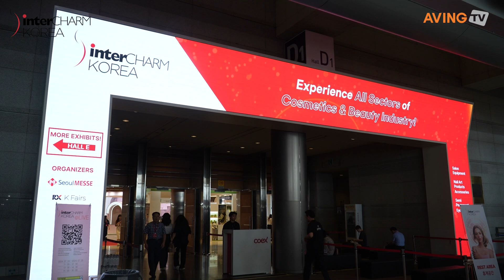릴리커버, ‘에니마 라이트’ 선보인다... “‘초개인화 맞춤형 뷰티 솔루션’으로 글로벌 시장 겨냥!”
㈜릴리커버(대표 안선희)는 오는 7월 24일(수)부터 26일(금)까지 3일간 서울 코엑스에서 개최되는 ‘2024 인터참코리아(InterCHARM Korea)’에 참가한다고 밝혔다.

릴리커버는 ICT와 BT 기술로 개인의 취향과 개성에 최적화된 커스터마이징을 통해 맞춤형 화장품을 구현하는 뷰티테크(Beauty+tech) 기업이다. 국내외 기관 및 기업들과 다각적인 협업을 이어가고 있으며, 지속적인 기술의 발전과 데이터의 고도화로 피부 진단과 제품 처방 및 제조, 제품 판매방식 등 뷰티 산업의 획기적인 변화를 선도하고 있다고 회사 측은 설명했다. 또한, 콤팩트한 사이즈의 조제 솔루션과 피부 고민에 특화된 고효능 원료를 사용, 1:1 맞춤형 온라인 케어 서비스와 같은 O2O 서비스를 제공하여 피부 관리 솔루션의 가능성을 제시한다.

그 우수성을 인정받아 국내에서는 과학기술정보통신부가 주최하고 NIPA(정보통신산업진흥원)에서 주관한 2023년 ‘SW 고성장 클럽’ 최우수기업으로 선정되어 ‘과학기술정보통신부 장관상’을 받았다. 2020년 ‘SW 예비 고성장 클럽’에 선정된 데 이어 지난해 ‘SW 고성장 클럽’으로 선정된 것.

해외 실적으로는 미국 뷰티드랜드 SMART SKN과 5년간 700만 달러(약 95억 원) 규모의 총판 계약을 체결한 바 있다. SMART SKN은 릴리커버의 맞춤형 조제 시스템 에니마 라이트(ENIMA Light) 5대를 포함한 맞춤형 화장품 솔루션을 초도 발주했다. 2023년 9월 출시된 에니마 라이트는 기존 조제 설비 대비 콤팩트한 사이즈로 전문 병의원과 화장품 매장 등 넓지 않은 공간에 설치하기 용이하고, 생산 가능한 용량은 2가지(15ml, 30ml)로 늘었으며 조제 가능한 레시피의 종류 또한 더 다양해진 것으로 알려졌다.

이처럼 에니마 라이트는 공간의 제약을 없앤 라이트한 타입의 맞춤형 화장품 자동화 장비로서, 피부 고민에 따른 고효능 제품을 접목하여 전문적인 프리미엄 서비스 제공이 가능하다는 게 관계자의 설명이다. 피부 진단 후 내 피부에 맞는 맞춤형 화장품을 주문과 동시에 로봇이 정량 토출, 항온·항습 상태에서 약 3분 내에 즉석에서 정량적으로 생산한다.

더 나아가, 릴리커버는 SMART SKN와 함께 에니마 라이트를 중심으로 한 오프라인 운영뿐 아니라 에니마 슈퍼(ENIMA Super)를 활용한 미국 온라인 직배송 모델 또한 구축 중이다. 에니마 슈퍼는 기존 에니마 모델 대비 약 10배 이상 빠른 생산 속도로 스킨케어 제품뿐 아니라 높은 점도의 두피 케어 제품까지 맞춤형으로 생산 가능한 다품종 대량생산 설비이다. 이에 대해 릴리커버 관계자는 “이번 계약 체결을 통해 아시아를 넘어 미국 시장에도 맞춤형 화장품 기술을 선보일 예정이다. SMART SKN은 제대로 된 ‘초개인화 맞춤형 뷰티 라인업을 구축하고 성장’하기 위한 최적의 솔루션으로 릴리커버를 선택했기에 의미가 더욱 크게 느껴진다”고 말했다.

릴리커버는 이번 전시회를 통해 잠재 해외 바이어를 확보하고자 한다는 목표도 밝혔다. 특히 중국과 중동 국가 바이어와의 미팅을 통한 수출 계약을 추진함으로써 2024년 말, 2025년 매출액 증가를 목표로 하고 있다. 2019년 기준 우리나라 對중동 화장품 수출액은 전체 수출액 대비 1.1% 비중을 차지했으나 매년 수출 규모는 급증하고 있다. 2018년 대비 2019년 對중동 화장품 수출액은 21.1%, 2019년 대비 2020년에는 29.2% 증가하며 가파른 성장세를 유지 중이다.

또한 ‘2023 중국 민감성 피부 안티에이징 트렌드 보고서’에 따르면, 중국 민감성 피부 관리 시장의 성장세가 두드러지고 있으며 특히 페이스 케어 시장이 뚜렷한 성장세를 보이고 있다. 티몰 데이터에 따르면, 민감성 피부를 가진 여성 비율이 60% 이상이며 이에 릴리커버는 맞춤 화장품 시장이 밝을 것으로 전망하고 있다.

그 외에도 해외 인허가를 준비 중인 유럽과 CIS국가의 바이어를 만남으로써, 해외 파트너사를 확보하고자 한다는 방침이다. 또한 릴리커버 브랜드인 ‘Balanx’를 인터참코리아에서 적극적으로 알림으로써 국내외 소비자들에게 브랜드 이미지 제고에 나설 계획이다.

관계자는 “자사는 단순히 화장품을 판매하는 것이 아니라 진단과 분석, 맞춤제작과 배송을 포함한 새로운 프로세스를 제공한다. 빅데이터 기반으로 알고리즘을 이용하여 피부타입을 진단하고 사용자에게 맞는 맞춤형 포뮬러를 제공하며, 계속해서 고도화되어 보다 정밀하고 나은 경험을 제공한다”고 강조했다.

이어 “이러한 맞춤형 화장품 시장은 한국을 중심으로 지속적으로 크게 성장하는 시장이고 수요가 증가하고 있다. 하지만 아직은 새로운 시장이다 보니 관련 법령에 대한 규정의 정립이 정확히 되고 있지 않다. 일반 양산형 화장품과 다른 맞춤형 화장품을 위한 국가별 규정이 만들어져 여러 국가에 원활한 수출을 할 수 있길 기대한다.”고 말했다.

릴리커버는 B2C 고객을 위한 맞춤형 화장품 구독 서비스에서 현재 B2H 고객을 위한 맞춤형 화장품 생산 설비 리스/판매 서비스를 도입했다. 더 나아가 글로벌 시장을 겨냥하여 B2C와 B2H 모두를 위한 동남아 피부과, 뷰티숍을 공략 중이며, 미국·중국 등의 기업들과 협업을 통해 수익 창줄을 증대할 예정이다. 또한, Enima로 맞춤형 화장품뿐만 아니라 향수, 액상 담배 등을 생산할 수 있도록 개발하여 품목을 확장할 계획이다.

한편, 올해로 22회째를 맞이하는 ‘2024 인터참코리아’는 서울메쎄와 리드케이훼어스가 공동으로 주최하며, 매년 산업통상자원부의 인증을 받는 글로벌 뷰티 무역 전문 전시회다. 매년 50여 개국에서 3,000여 명이 넘는 바이어가 내방해, 해외 바이어가 직접 찾는 글로벌 전시회로 성장했다는 평가를 받고 있다. 특히 이번 인터참코리아는 글로벌 퍼스널 케어 원료 전시회인 ‘인코스메틱스 코리아(in-cosmetics Korea)’와 동시 개최해 화장품 원료부터 완제품까지 한자리에서 만나볼 수 있다.